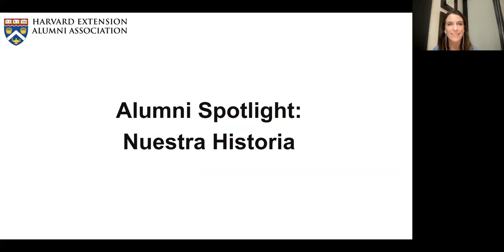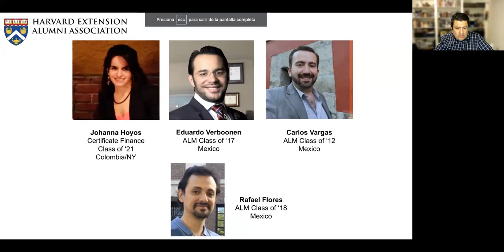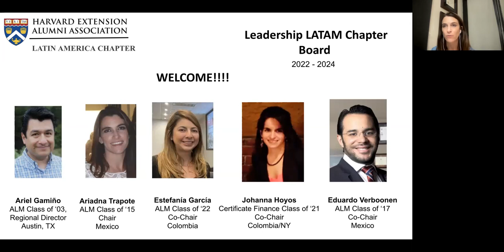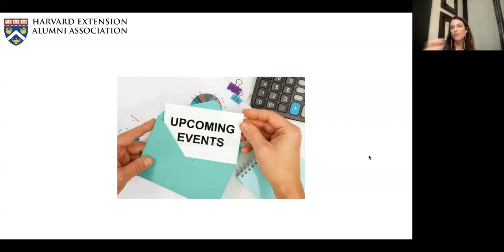Harvard Extension Alumni Association Latin America Chapter: Alumni Spotlight: Nuestra Historia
This video features the Harvard Extension Alumni Association (HEAA) Latin American (LATAM) Chapter holding an Alumni Spotlight: Nuestra Historia. Guests include Johanna Hoyos, Finance Graduate Certificate holder, Carlos Vargas ALM ‘12, and Eduardo Verboonen ALM ‘17. They shared their trailblazing journeys, successes, and challenges in their education and careers. This event was moderated by Rafael Florez ALM ’18 & HEAA LATAM Vice-Chair.
*Please note: this event was held in Spanish.*